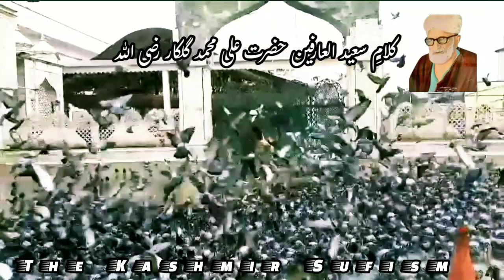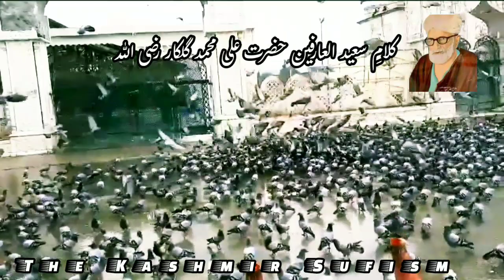Kalam Ali Mohammad Gilkar Ra Short Vedio